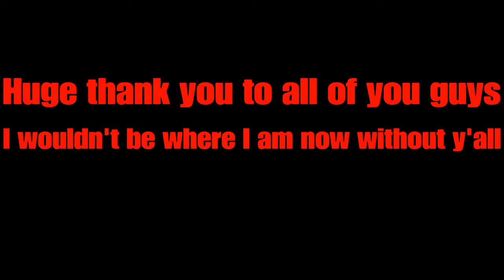A Few Things To Say 2019 Edition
Thank you all for joining me on this amazing journey here on YouTube. I love to know that i try my best to brings smiles to as many of you as possible and to make you guys happy.

My Friends (Check them out and sub to their channels, they are amazing people) [some don't have channels but don't worry they still amazing people]